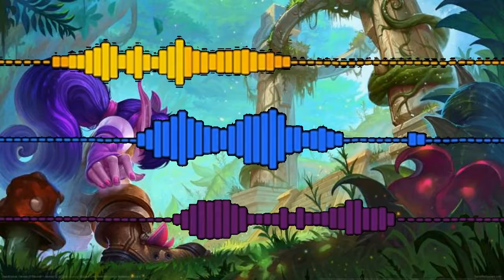RE:Nanomake - Ritual(yogg venus remix)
deixe seu liike por favor se puder comenter para ajuda o canal
Let your liike please if you can comment for help channel